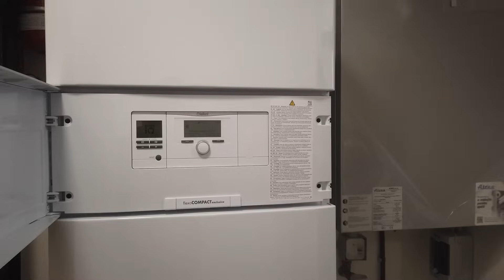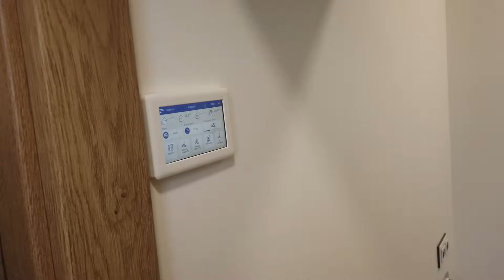CLT Dřevostavba Milovice 4/4: Předání klientovi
A jsme konečně u předání - sledujte co se povedlo a co ne.

Far Out - Chains (feat. Alina Renae)